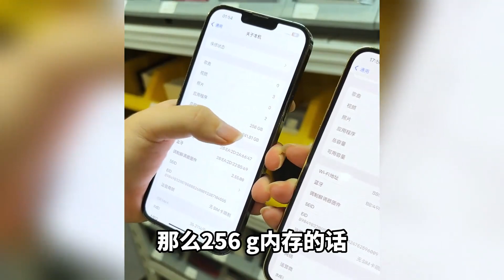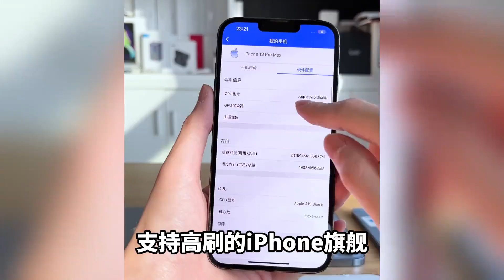iPhone科普：128G的内存，2023年到底够不够用？